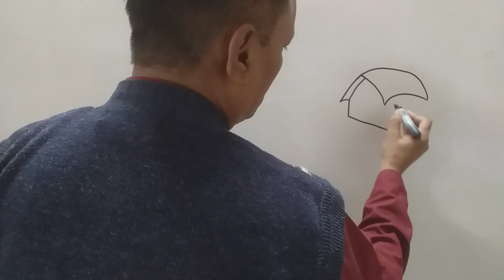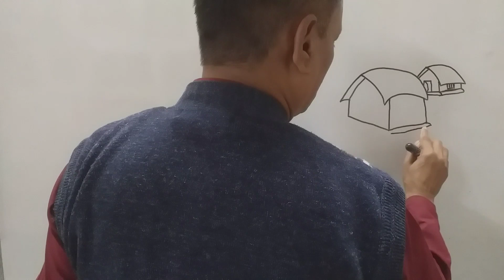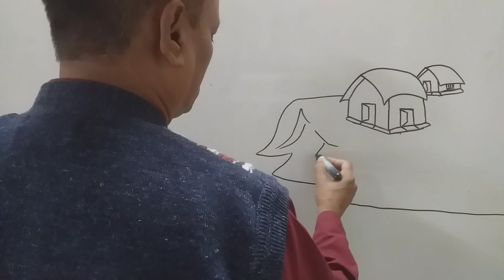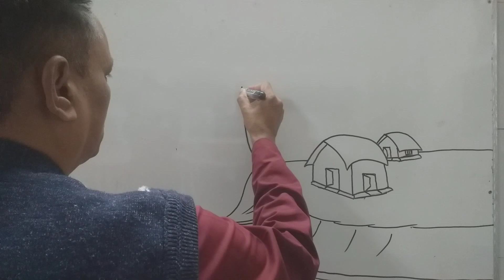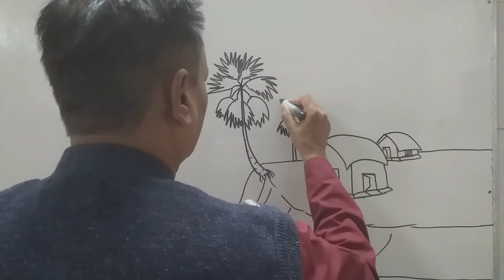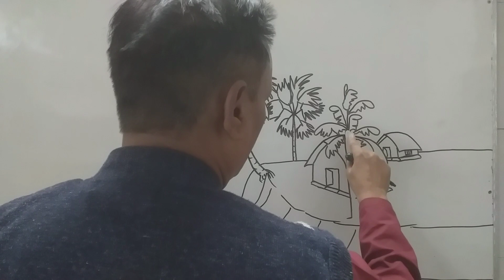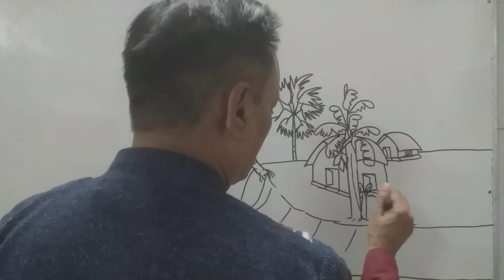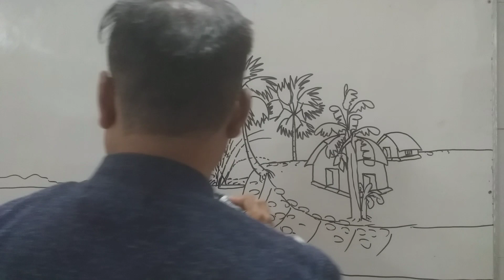How to Draw Nature realistic | how to draw beautiful landscape | how to draw natural landscape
how to draw a village scenery landscape | beautiful village scenery | landscape painting

how to draw easy scenery drawing beautiful landscape village

how to draw beautiful village scenery drawing easy

scenery drawing

how to draw easy scenery drawing of nature beautiful village house